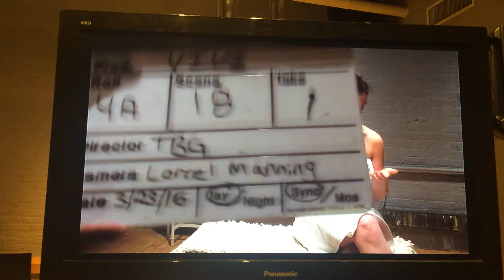The Barrow Group - Scene Work